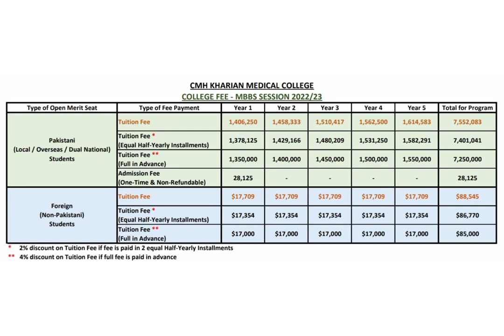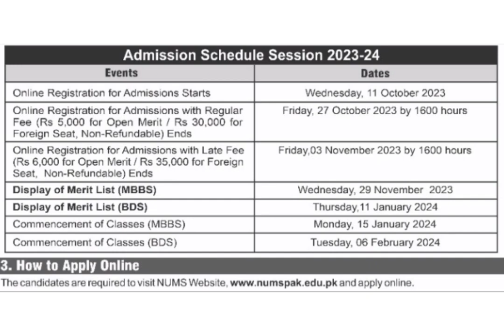CMH Kharian Medical College | MBBS Fees, Closing Merit, Seats | Admissions 2023-24 | Kharian Cantt.